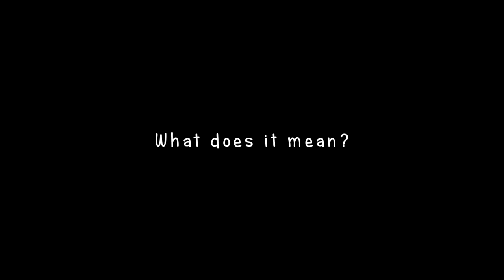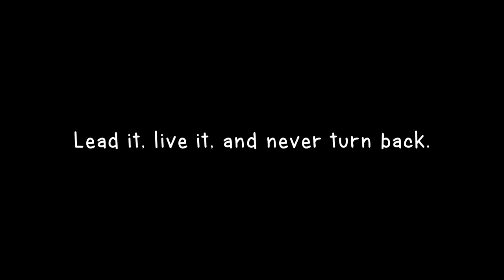The Meaning of Life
What is the meaning of life? We ask questions, get answers, and laugh along the way.